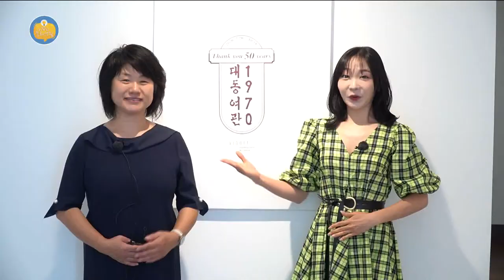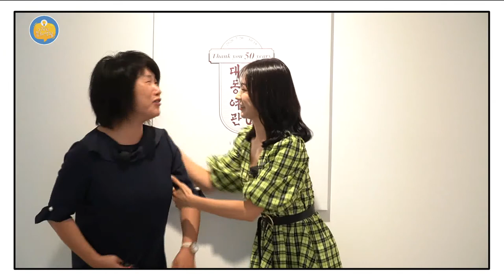[외람된 문화생활] 1970 대동여관 Thank you 50 years